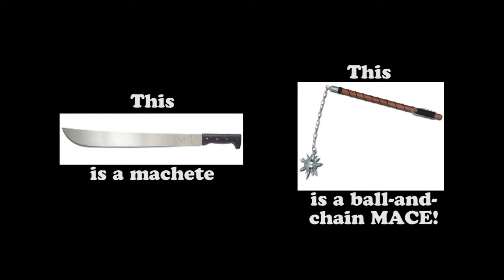Lunar Knights PT Ep. 16: It's not a Machete!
And I am a dumbass! :(

But be that as it may, we find among other things more elemental blocks, poisonous spiders, new enemies with MACES (dammit!) and the deadliest of all enemies in this game - moving platforms. Eek!